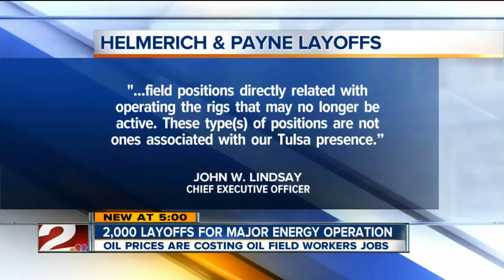Helmerich & Payne Layoffs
2News Works For You